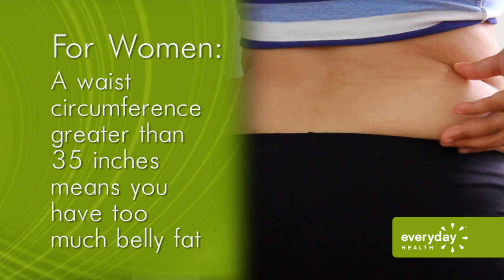Waist Circumference, Hip Circumference and Measuring Risk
Bigger than desired waists and hips are not just cosmetic issues.  They are serious indicators of a risk of diabetes, heart attack and stroke.These measurements are better indicators of risk than BMI.